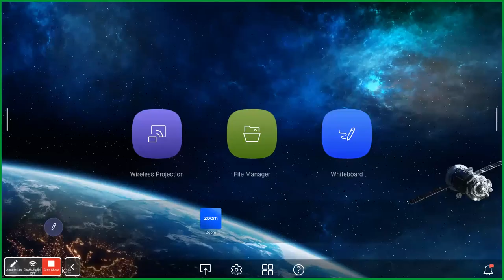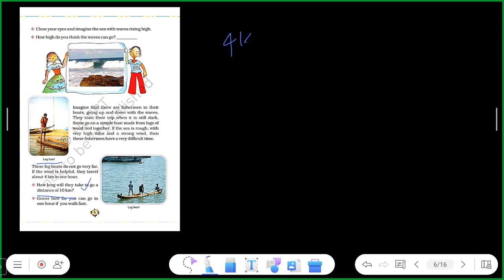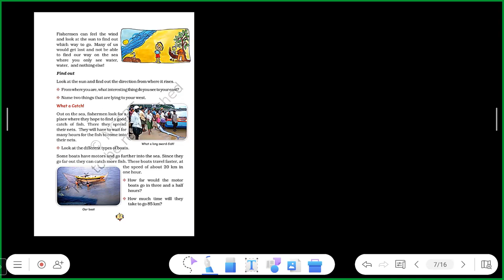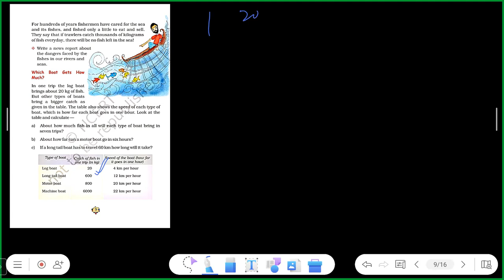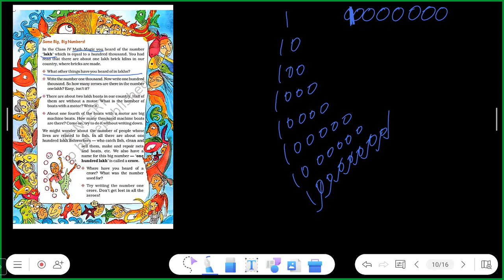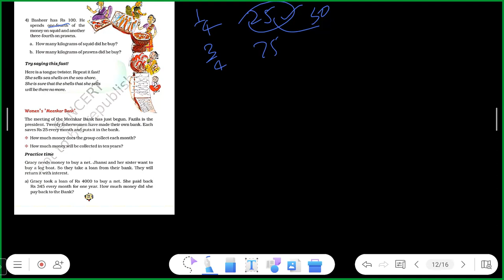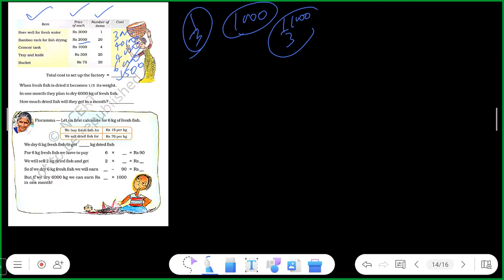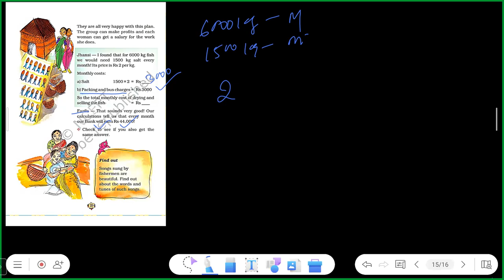CLASS 5 | MATHEMATICS | CH - 01 THE FISH TALE | PART 2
Topics Discussed In This Content : We discussed about whale , shark , weight and length of whale and shark. We saw the school of fish eel, octopus, parrot fish, jelly fish, crab. Fisher man on their boats, long boat, long tail boat, motor boat, machine boat. Big numbers for drying salts, visualize, circle, ellipse, parabola, hyperbola, triangle, rectangle, square. Difference between alphabetical (o) and numerical (0). Conversion system, prefix, 10^7 is 10 mega and 10^-5 is micro. We completed the theory of this chapter and also gave solutions of the exercises questions.